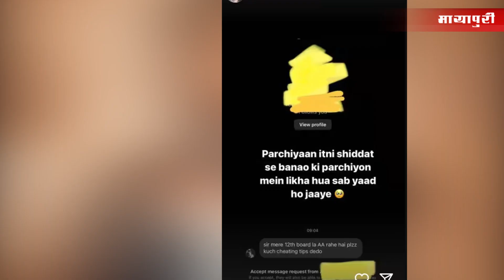Bollywood News | 19th Oct 2023 | Kareena Kapoor | Prabhas | Salman Khan | Vicky Kaushal | 5 PM